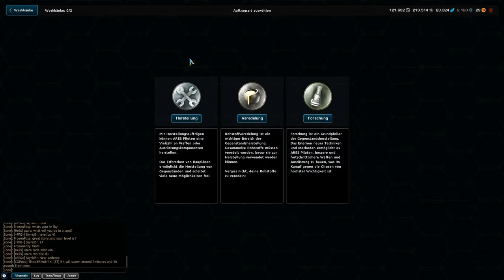Let's Play Firefall Part 17 Der Nachtfalke hat es geschaft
Entwickler und Publisher ist Red 5 Studios